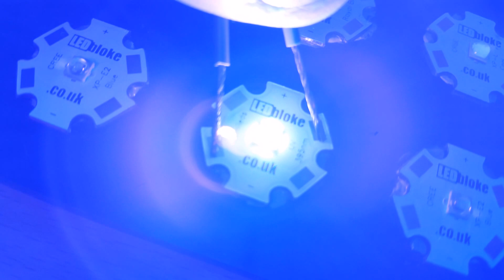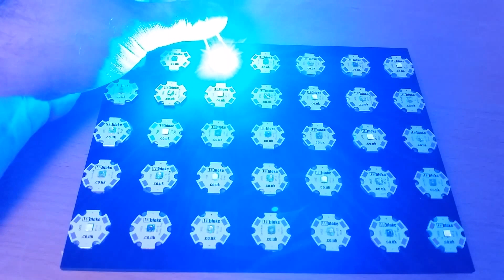DIY LED reef lights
DIY LED reef lights (TC420 controller, MeanWell LDD-H current drivers, CREE/SemiLeds high power LED from led bloke)

Testing the leds after attaching them to the heat sink with AG Extreme thermal grease and AG TermoGlue from TermoPasty.

The current driver used is MeanWell LDD-700H, delivering a constant 700mA current.

The controller is TC420 with the channel output at 100% (supports DC12-24V input, with 12-24V output, max 4A per channel, 20A total output on five channels). To support dimming with MeanWell LDD-H, a modification with additional soldering before the MOSFET on each channel is required.

Power supply: 12V ~12.5A (150W), passive cooling.

Leds:
- 6x CREE XT-E Cool White 7000k
- 4x CREE XP-L Cool White 7000k
- 6× CREE XP-E2 Blue 460nm
- 6x CREE XT-E Royal Blue 420nm
- 4x Semileds 410nm
- 2x Semileds 395nm
- 2x Semileds 385nm
- 5x CREE XP-E Photo Red 660nm